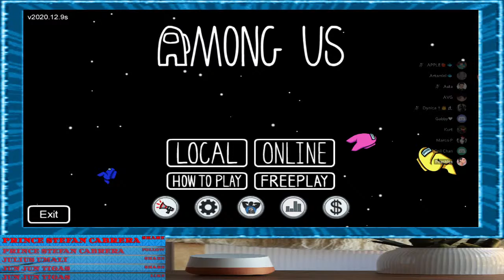Marco Perez Live Stream 1st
Among Us Game and G1v34w4ys !